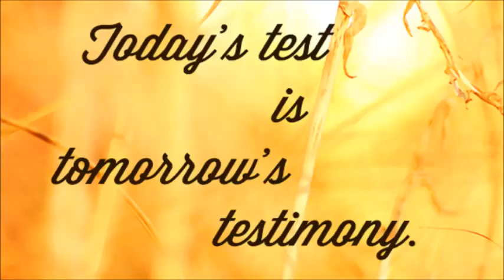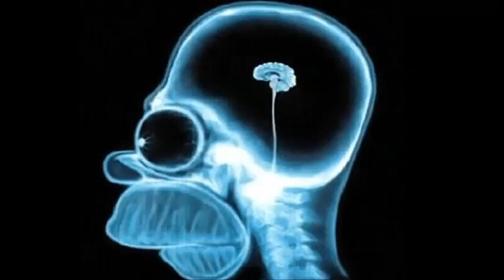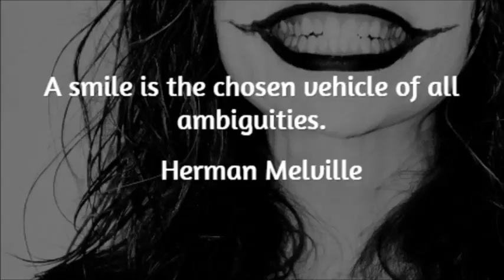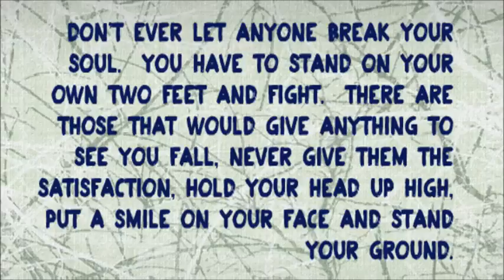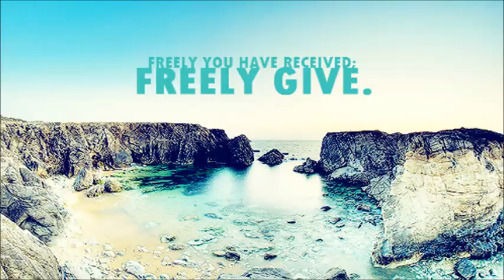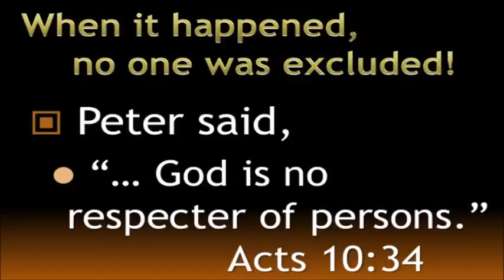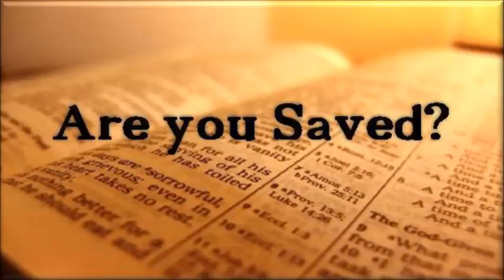SHAME ~ by Zeph Daniel